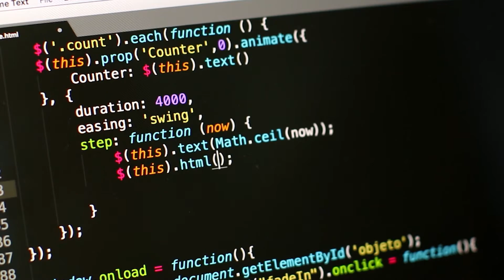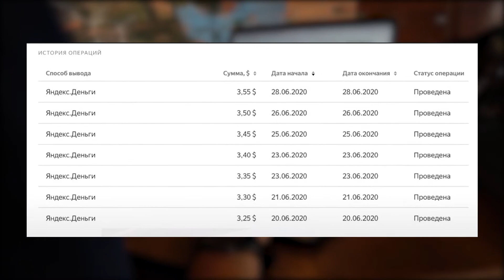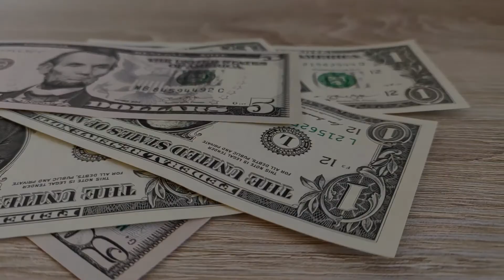СКОЛЬКО МОЖНО ЗАРАБОТАТЬ НА ЯНДЕКС ТОЛОКА В 2020 ?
🤚 Привет, друг ! Сегодня поговорим о сервисе Яндекс Толока. Большинству интересен вопрос: сколько можно заработать в Яндекс Толока и можно ли вообще заработать там или же это пустая трата времени. Яндекс Толока заработок весьма не однозначен и в этом видео мы поговорим об этом, стоит ли заниматься таким заработком.

📚 Толока была изначально создана как сервис для обучение машин, улучшения алгоритмов поисковых систем, но никак Яндекс Толока не рассматривалась как заработок в интернете, а особенно заработок в интернете без вложений. Посмотрим сколько можно будет заработать на Яндекс Толоке в 2021 году)